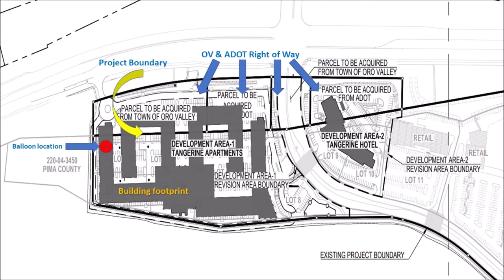Oro Valley Marketplace: Dancing Balloons 1-18-22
Balloons blowing in the wind fail to reflect height of apartments & hotels at the OV Marketplace.